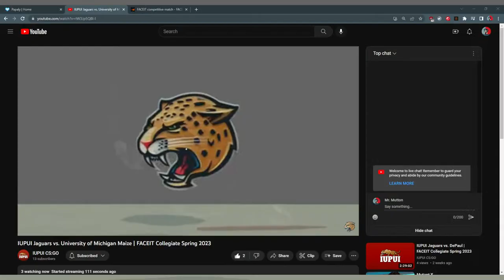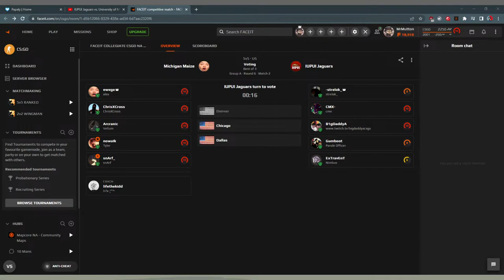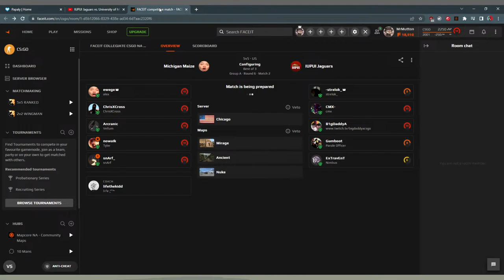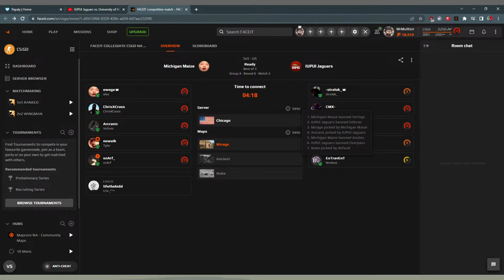IUPUI Jaguars vs. University of Michigan Maize | FACEIT Collegiate Spring 2023